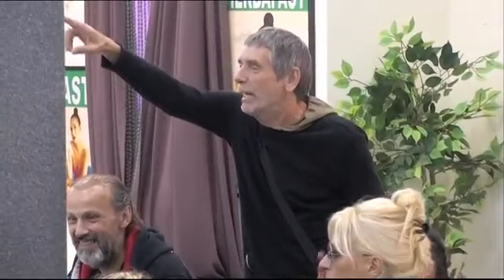ŽESTOKA SVAĐA NORE I STANIJE!!! - 2.DEO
Nora je iznela da se čula sa Vladimirom Tomovićem i da je on top dečko,Stanija popizdela,počela da ljubomoriše i nazvala Tomovića psetom.